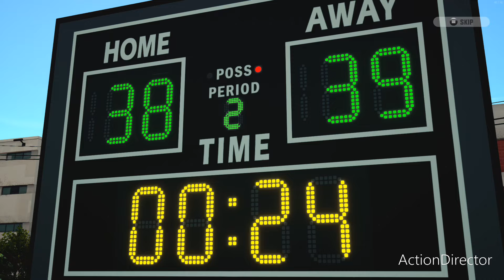video games screenshot h d